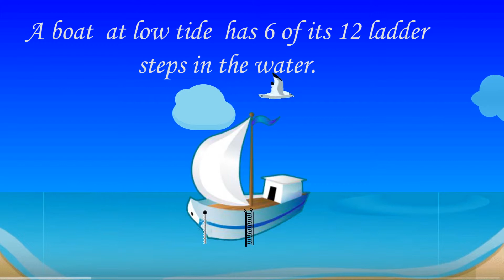A Boat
A boat  at low tide  has 6 of its 12 ladder steps in the water. Each ladder step is  one feet tall.
How many ladder steps will be in the water if there is 8 ft high tide?